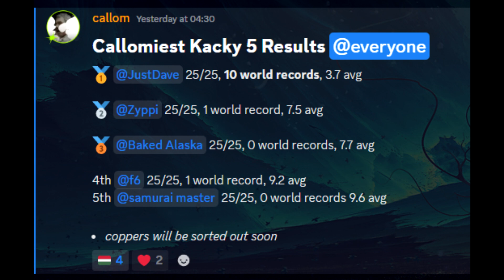Callomiest Kacky 5 | Winner POV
woohoo.

this is the first event i really participated in so im pretty surprised i won
didnt think i had a chance xd

big thank you to @VIUN_RL  for recording a bunch of replays for me ❤️

:3